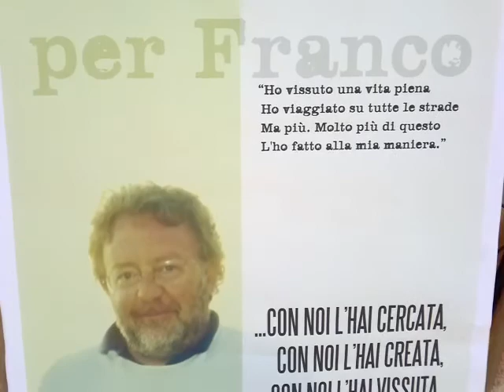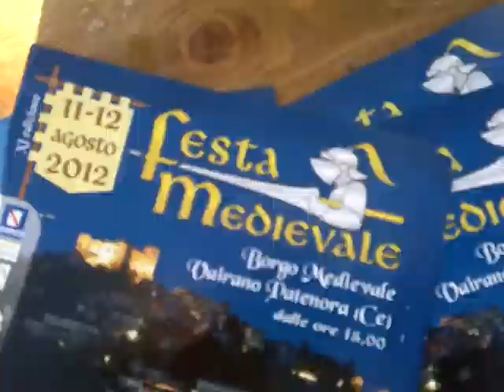LA GIOSTRA 2012 - CASTELLO MATESE parte 2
VERDEMATESE.IT(R) - non profit - Ultima parte del nostro Reportage su La Giostra 2012 in Castello del Matese - Un caro saluto agli amici I Giullari dell'Allegra Brigata che con canti. giochi e racconti medioevali hanno rallegrato il popolo giunto a "lo Castello".